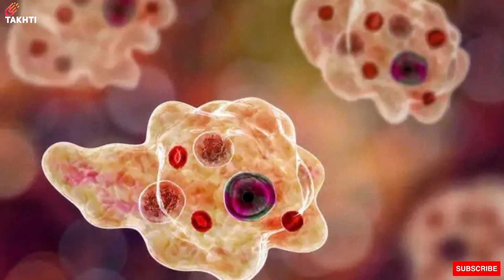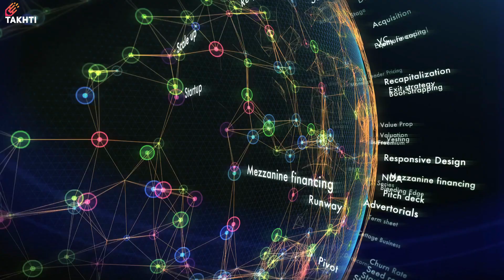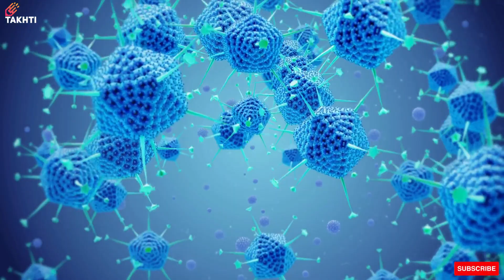Zoonotic Disease Threats | اردو | हिन्दी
Zoonotic Disease Threats